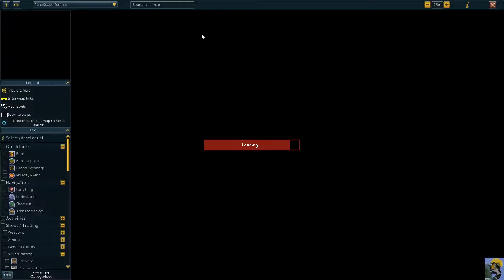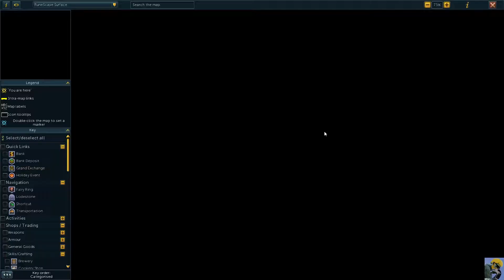RUNESCAPE Let's Play in 2021 | Episode 378 | More Farming and Challenges | FRESH Playthrough